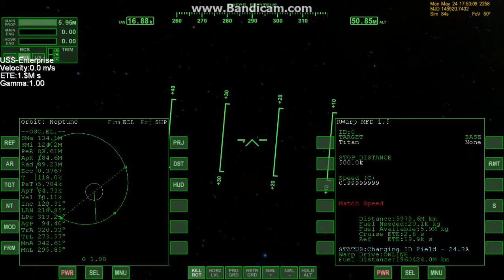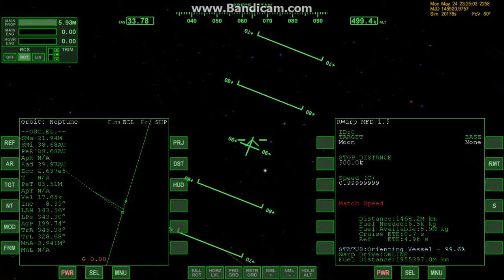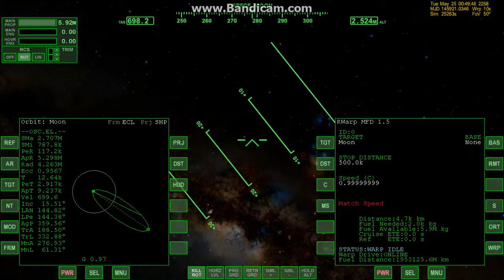Orbiter2010 - Star trek USS Enterprise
Try to testing some i never try before in orbithangar mod but i found this mod its so fantastic! just like in movie Star trek 2009 and Star trek into darkness

Sorry for the lag my PC is not good enough to record this game (21 FPS)

Game:
Orbiter2010 ( v.100830)

Mod used:
RWarp (Procced with caution with this mod it can make your pc broken)